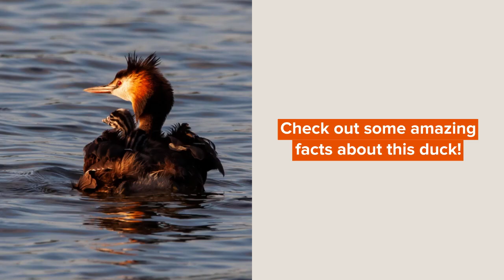Did You Know? Incredible Red-Breasted Merganser Facts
There are three kinds of merganser ducks in North America. The red-breasted merganser (Mergus serrator) is a member of the dabbling duck family, which includes teals and pintails. The red-breasted merganser's range spreads across the Northern Hemisphere in the summer where they have their nesting grounds. The wintering grounds of these birds are saltwater wetlands along coastal shallow waters.